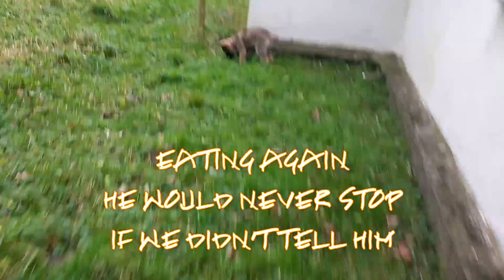GERMAN SHEPHERD PUPPY RUNNING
Salvo is now fully inoculated and is free to start going further than the driveway.
We thought a good run in the back garden was a non stressful way to be introduced to the wider world.
These videos are not for minors and may contain adult language or literature.
Follow Salvo on his little adventures through life and
hopefully these straight talking no nonsense videos will give you the information on whether you should buy any dog, let alone a working class German Shepherd.
If you are easily offended or do not like uncomfortable honesty, then this probably isn't the channel for you.
These highly intelligent, beautiful dogs need constant stimulation, discipline and exercise.
If you work 8 hours a day or more, then they're not for you, it's really that simple.
Educate yourself and find what is right for you and your family.
These dogs bite, or injure hundreds if not thousands of people every year and all because people think that they can just leave them to look after themselves.
These opinions are entirely my own and if you follow anything on the videos, then it's your decision.
Living on and off grid gives us a balanced view of the pros and cons of both lifestyles, and we now have a camper van, so our experiences grow day by day.
Do something brave and reckless because you only have one life, and it should be enjoyed to the full.
Thanks for reading this far, and I hope you enjoy the videos.